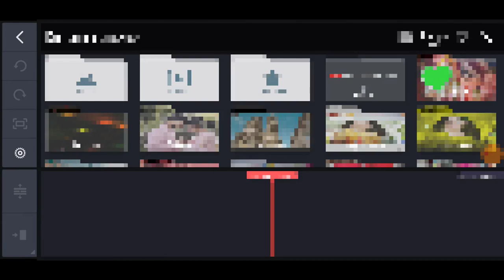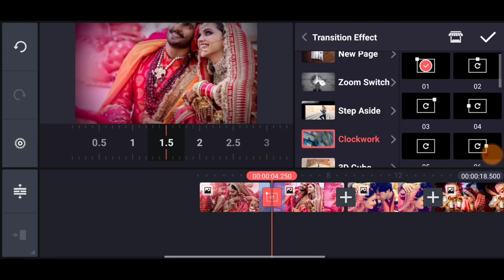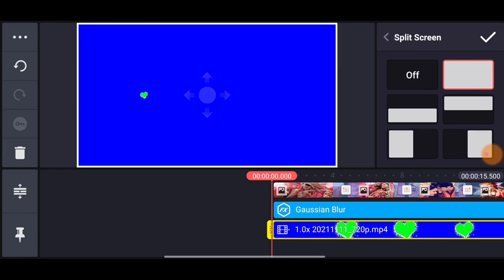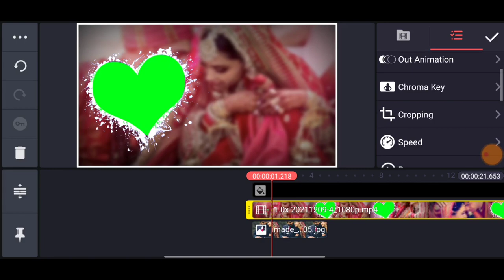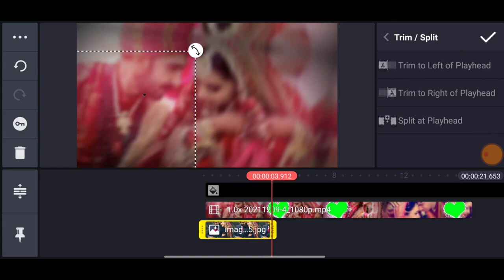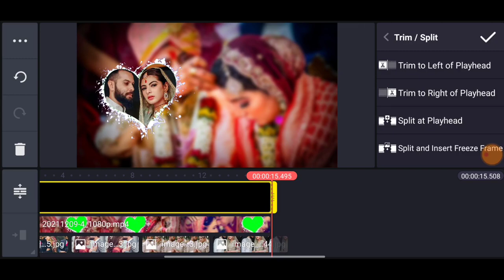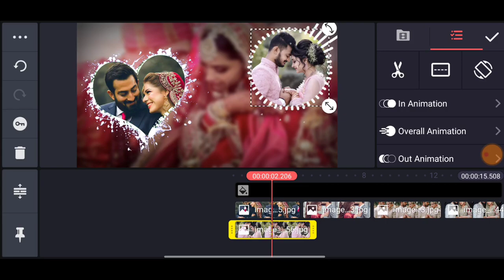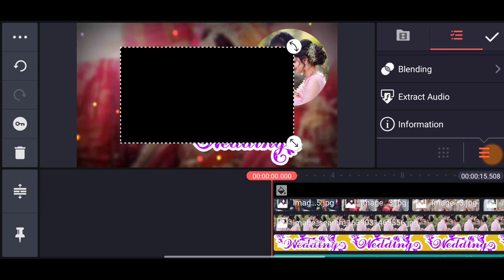Wedding Video Editing Kinemaster Tamil | Wedding Love Video Editing Kinemaster | Luna Tech Tamil